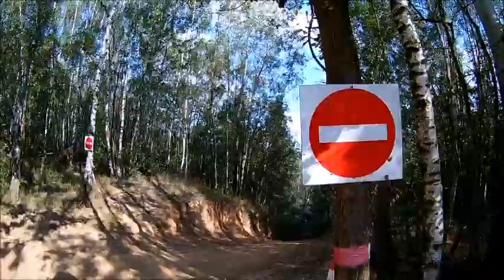FMC Enduro Langensteinbach 2019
Hier ein kleiner Einblick in unseren kleinen Motocross Ausflug.
FMC